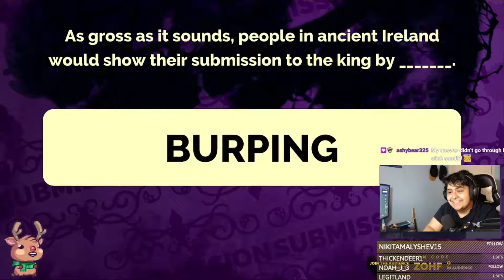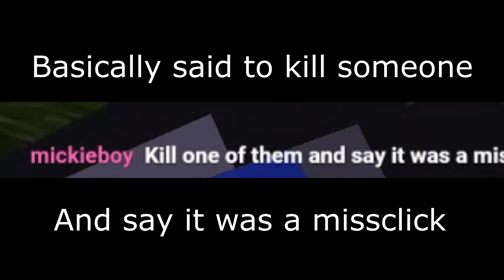Stream Highlights 5